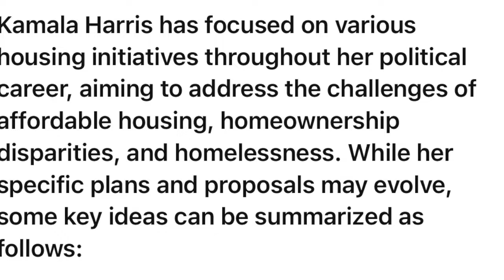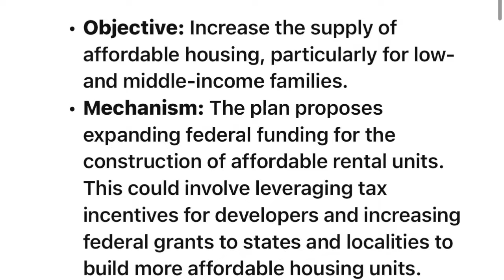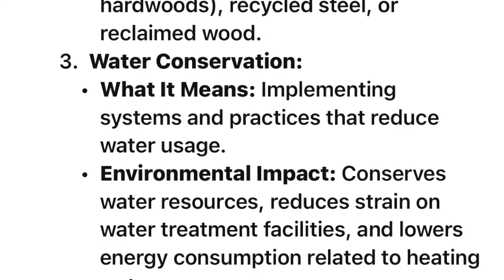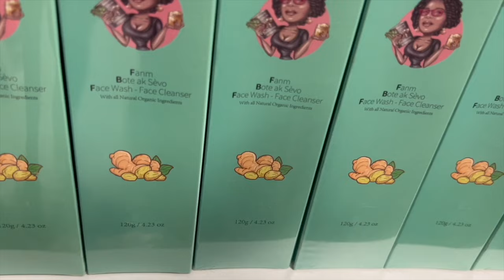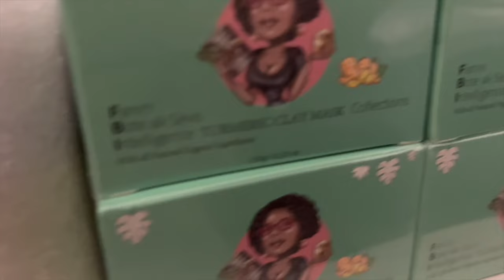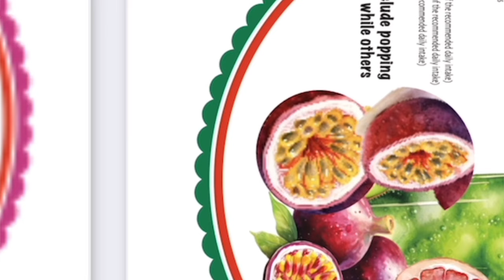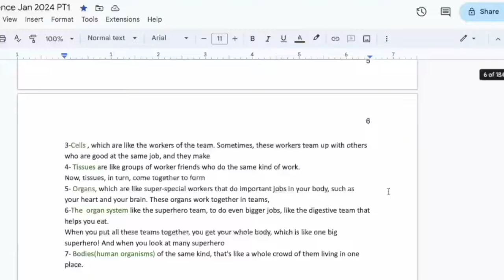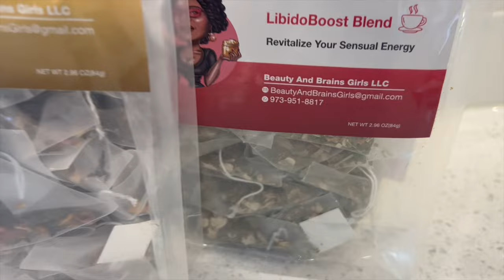Lajan Pou Kay Ak Rent Pou Gwoup Moun Sa Yo Kamala Harris Explike